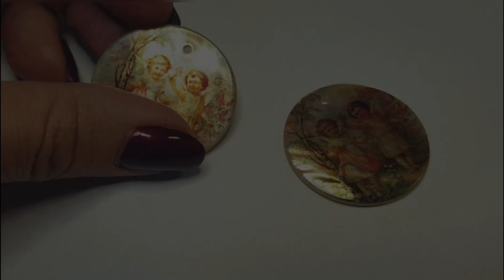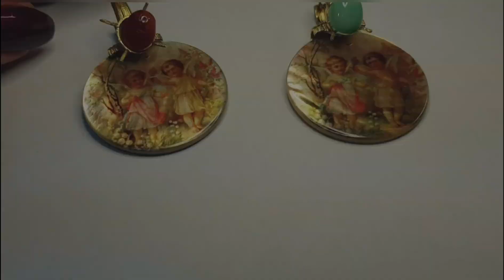Что сложилось из подвесок? Как начать создавать украшения?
Приглашаю ко мне в мастерскую украшений. Клиентка принесла переделать свои подвески. Я запустила обучающий курс "Дизайнер украшений". Вопросы от ученицы. Какие материалы и инструменты нужны в начале?

Мастер класс (бесплатно): "Стартовый комплект инструментов и фурнитуры. Часть первая."

Мастер класс "Стартовый комплект инструментов и фурнитуры. Часть ВТОРАЯ."

Полные версии новых видео, мастер классы по сборке украшений, вебинары по видеоблогингу, рассказы, стихи, мысли, общение. Для тех, кто хочет чуть больше.

Сборка украшений, сборка бус, сборка браслетов, как собирать украшения, как создавать украшения, мастер класс по украшениям

Рада вам!

Я Таша Муляр - дизайнер украшений, блогер. На моем канале я рассказываю про создание украшений и жизнь женщины после 40. Красота, здоровье, прически, кулинария, психология, полезности и лайфхаки - все это вы можете найти на моем канале. А главное это позитивно и полезно!

Ваша Таша Муляр.

Присоединяйтесь к моему приватному сообществу "СВОИ ЛЮДИ". Эксклюзивный контент, приватное общение в чате telegram, узкий круг своих людей.

Если вы хотите помочь мне развивать канал или сказать СПАСИБО за интересные и оптимистичные выпуски переходите по ссылке. Заранее благодарна!